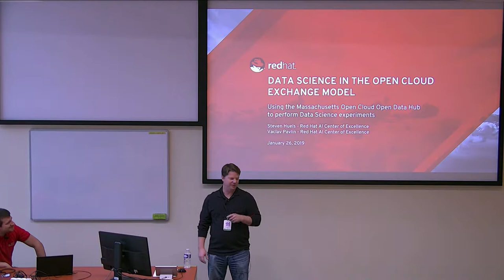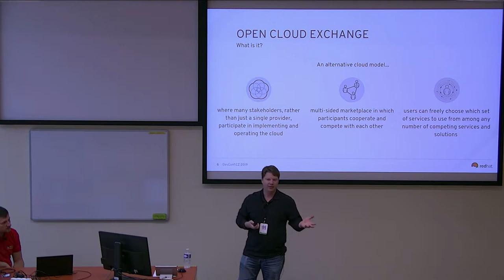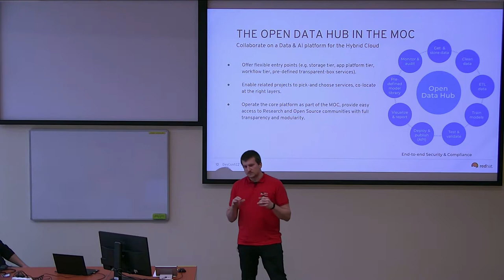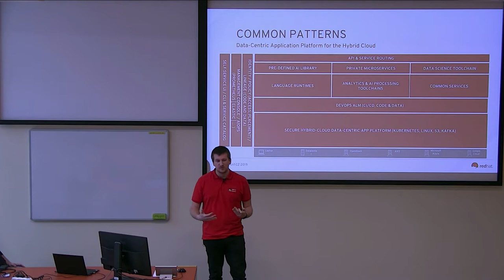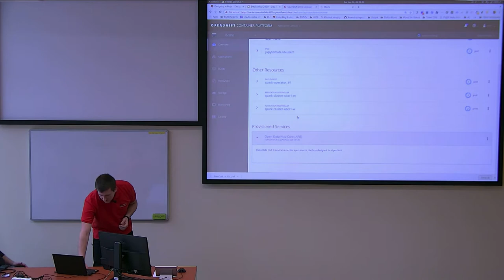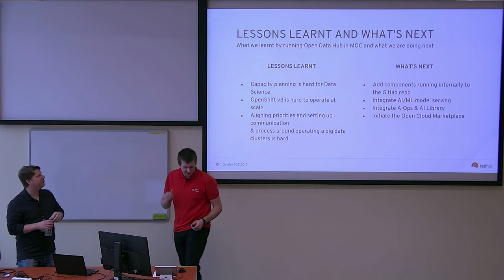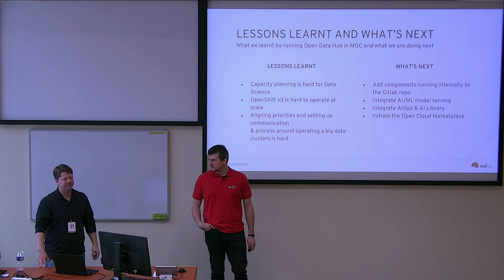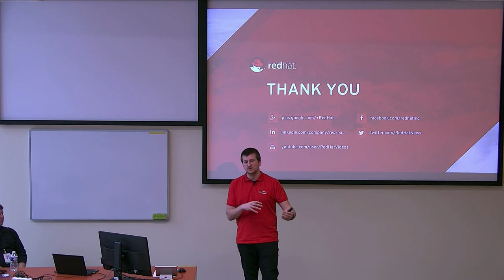Data Science in the Open Cloud Exchange model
Presentation name: Data Science in the Open Cloud Exchange model
Speakers: Steven Huels, Václav Pavlín
Description:  Have a great idea for a data science experiment but don't have the hardware to run it?  The Massachusetts Open Cloud (MOC) and Red Hat have partnered to deploy the Open Data Hub, an open source AI-as-a-Service platform, into the MOC giving you access to hardware and support required for leading edge experiments.

The MOC Infrastructure-as-a-Service platform combined with OpenShift and current data science development tools provides you with an alternative to using public clouds to execute your experiments.

The Open Data Hub currently has a number of early adopter projects running in the MOC environment and the Open Cloud Exchange model the MOC has implemented is something we are working with local parties in Czech Republic to reproduce.

Attend this talk to learn about:
- What the Massachusetts Open Cloud and Open Cloud Exchange is
- Current projects running in the MOC
- Running your project in the MOC
- How we are working with parties in Czech Republic to replicate the MOC implementation and goals